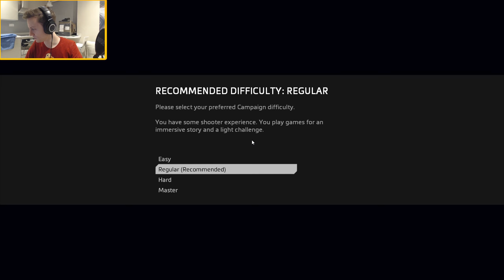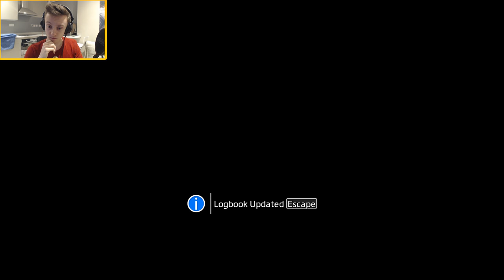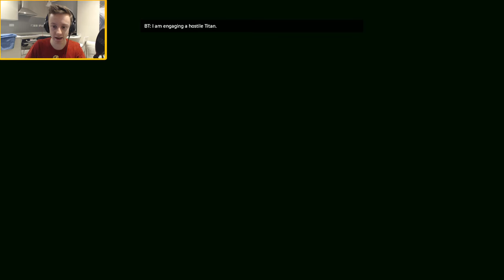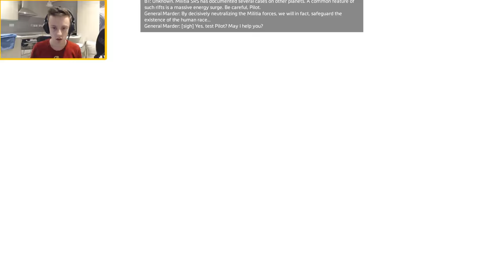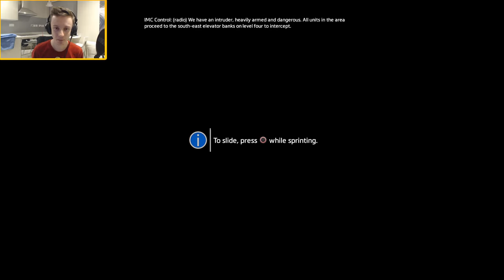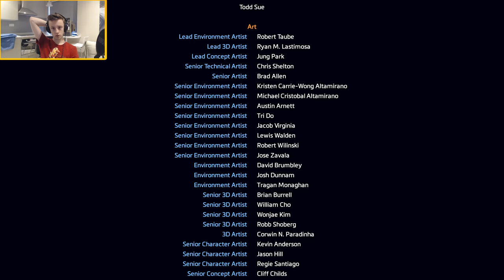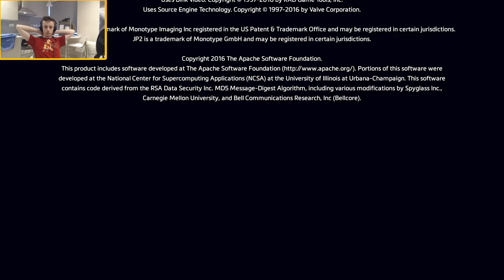APPARENTLY THE BEST GAME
EVERYONE SAYS THIS IS THE BEST THIS YEAR SO LET'S FIND OUT

 FEEL FREE TO DROP OFF YOUR SPARE MELONS IN THE CHAT

 The Titanfall 2 campaign reviewed amazingly well this year, so I figured I would play it on stream and see what I thought. This won't just be a Titanfall 2 Walkthrough Part 1, but it will be the whole game! Assuming I don't get bored. Which is unlikely, so we should be fine!

 - Milo x